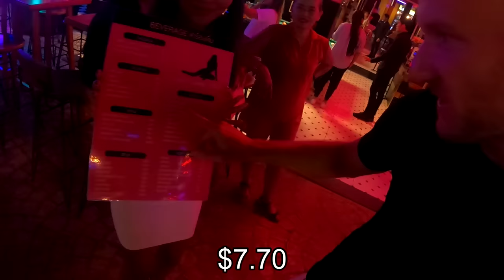X-RATED! SOI BANGLA FREELANCERS: Patong, Thailand 🇹🇭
soi bangla phuket
bangkok nightlife
phuket nightlife
bangkok thailand
phuket thailand
patong thailand girl
patong night
patong nightlife
patong nightlife 2023
bangkok 2023
south east asia
market tour
solo travel
full time travel
vlogging
travel
blogging
travel advice
chiang mai thailand
Thailand travel
travel vlog
nightlife
Pattaya
Pattaya walking street
soi cowboy